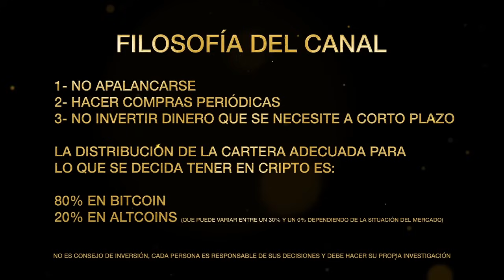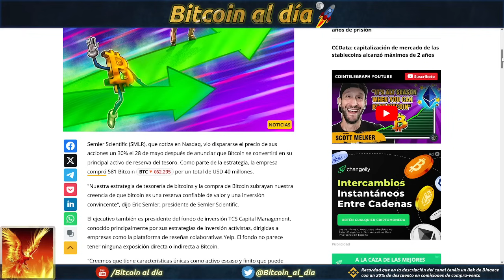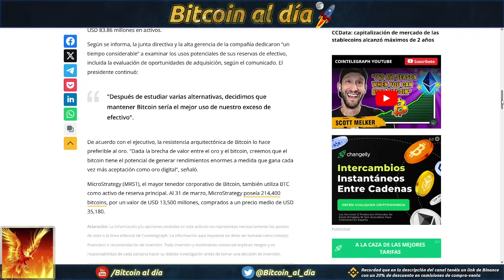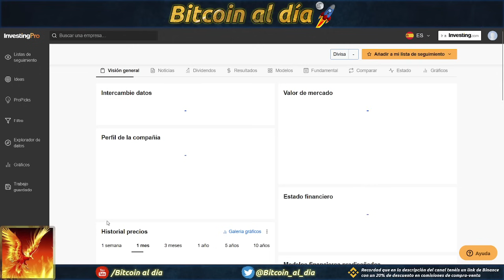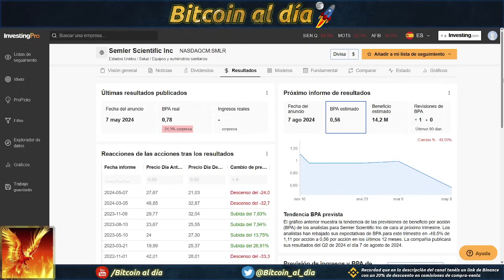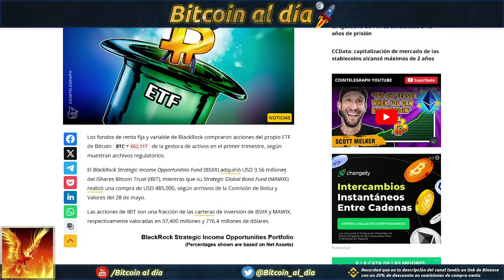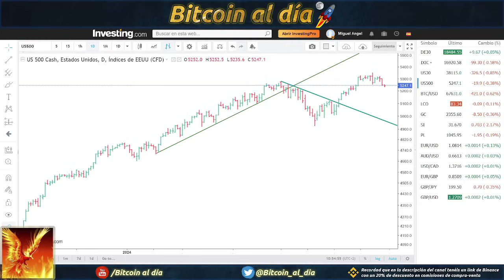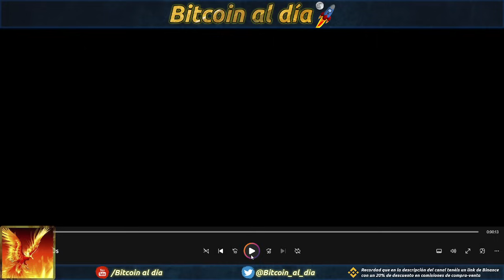Bitcoin está en un punto idóneo para empezar a subir. Nueva empresa adopta BTC para su tesorería.